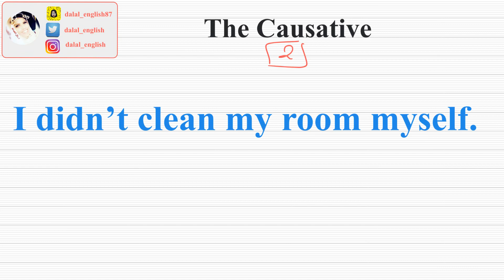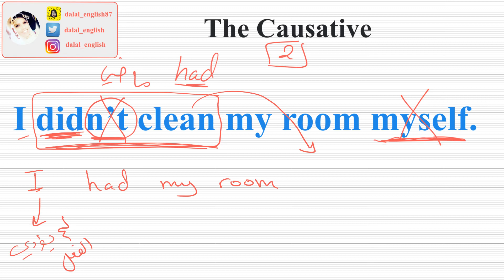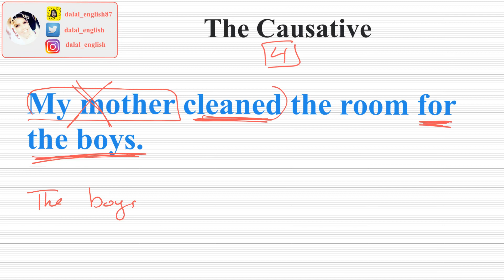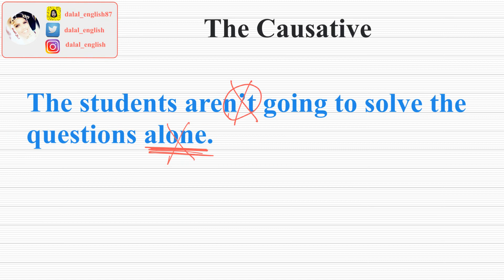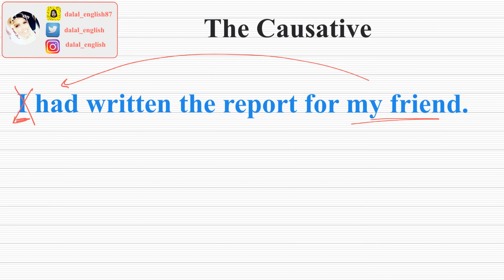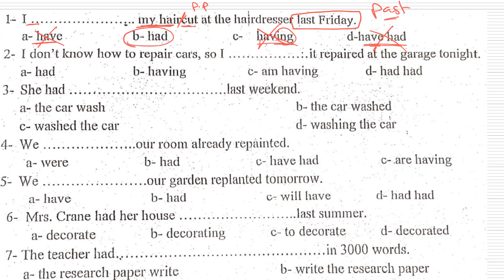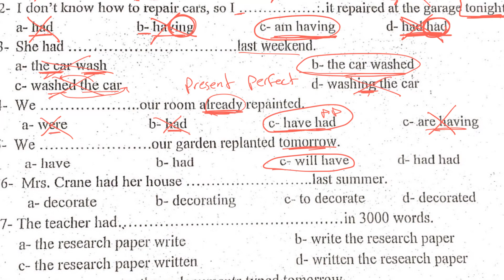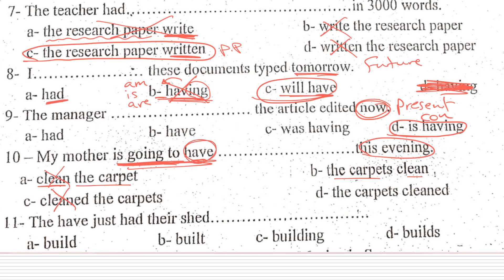حالات إضافية للcausative